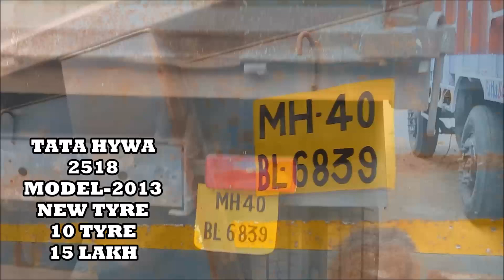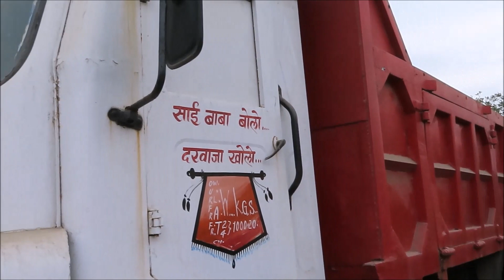SECOND HAND HYWA TRUCK MARKET | NAGPUR | USED TATA 6/10/12 TYRES HYWA TRUCK CHEAP RATE | MAHARASHTRA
SECOND HAND HYWA TRUCK MARKET | NAGPUR | USED TATA HYWA TRUCK IN CHEAP RATE | SECRET BAATE FOR YOU

ABOUT THIS VIDEO- second hand hywa market in nagpur is video me maie 5 type ki truck bta rha hu jisme 6-10-12 tyres ki hywa trucks bata rha hu. isme tata 2518 truck ke bare me information mil jayegi jo ki apko7 lakh to 22 lakh tak trucks mil jayegi. hope ki apko video jarur pasand ayega, truck lene ke liye call kre thanks.

सेकंड हैंड ट्रक खरीदने के लिए कॉल करे.
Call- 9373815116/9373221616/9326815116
Address- SARTAJ MOTORS-leyland company chowk near deep tyres kamptee road nagpur.